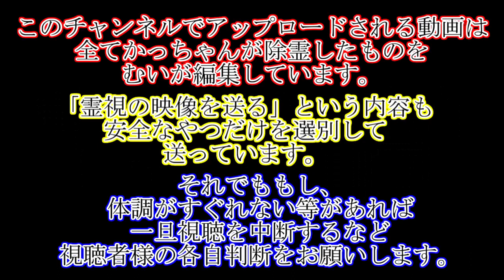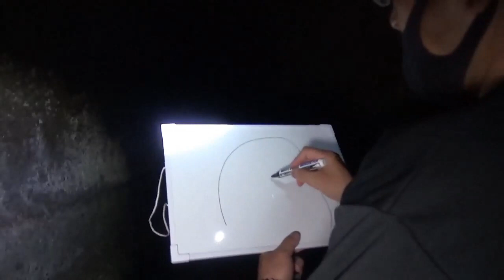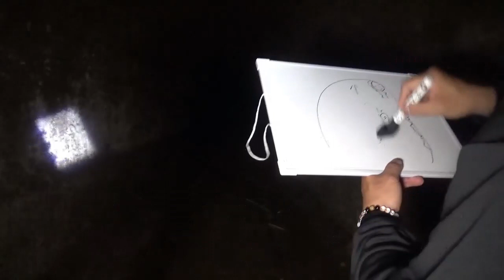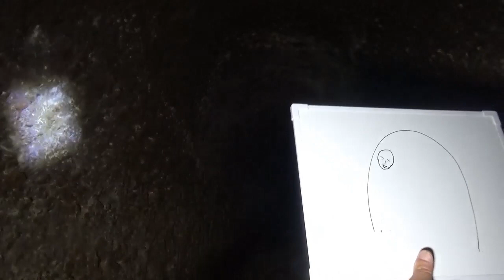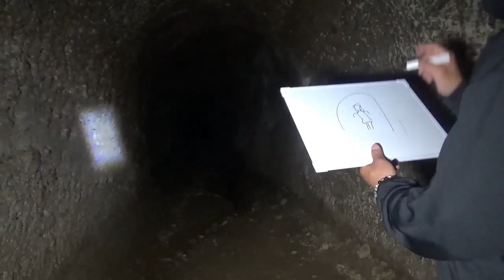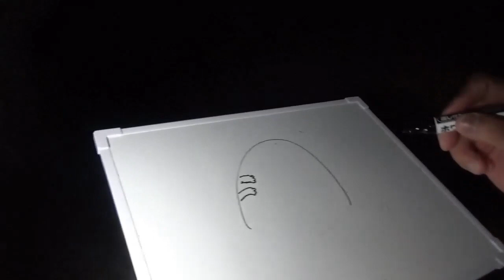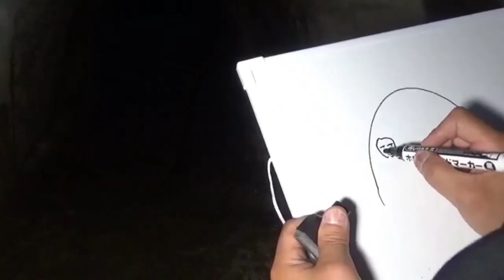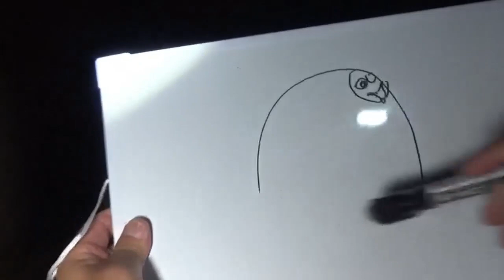【心霊スポット】ついにむいにも影響が！？ここ、静岡で最強なんじゃないですかね・・(´・ω・`)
冒頭でもある通り、今回はヤバいので
体調悪くなったら休むべし。
なんなら何回も見ていいような難易度じゃないぞ！
(´・ω・`)
お昼下見のコメント欄で「ここ他のYouTuberが来てたよ」ってあったけど
その子達は大丈夫だったんだろうか。